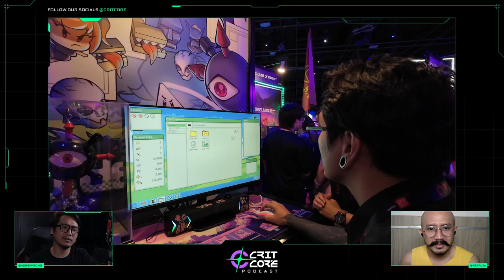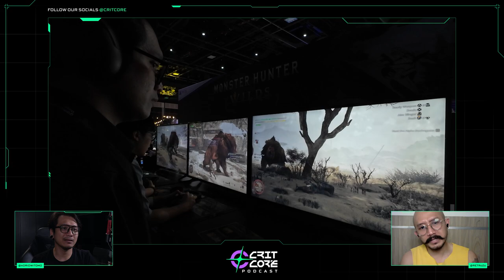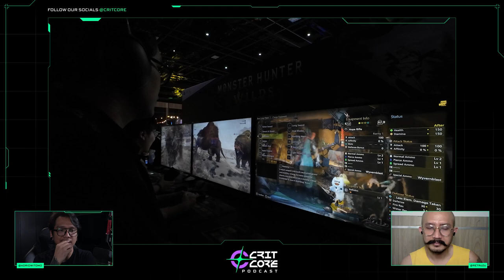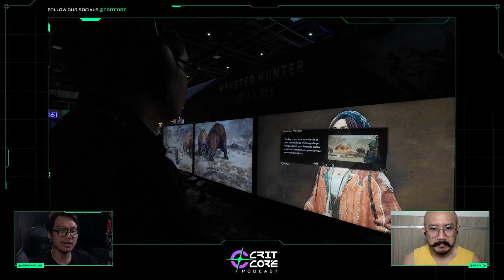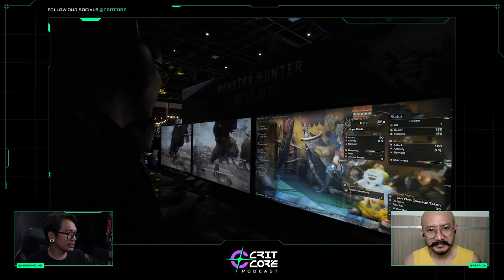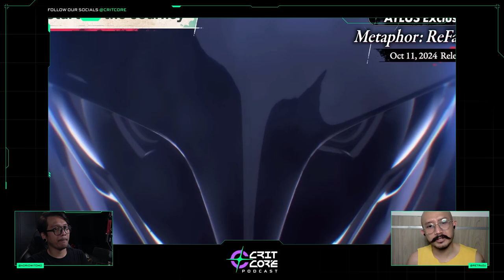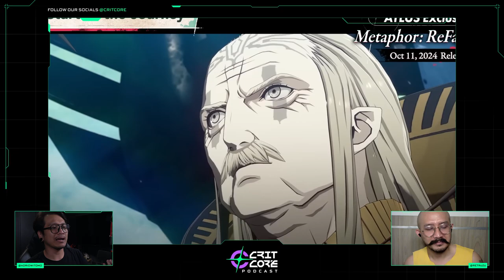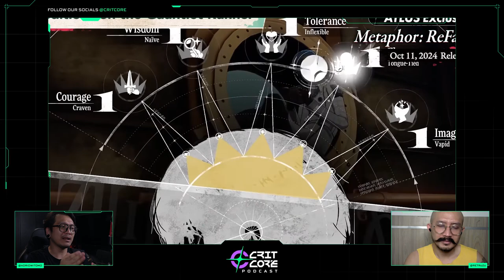Games Terbaik dari Gamescom 2024 & Metaphor ReFantazio GOTY!? | CritCore Podcast 1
Kita bahas game terpopuler Gamescom 2024 di Podcast CritCore! Metaphor ReFantazio kandidat GOTY!?

👉 𝗙𝗼𝗹𝗹𝗼𝘄 CritCore on IG for everything gaming, pop culture, anime and more

➡️ Get all the latest updates on gaming, pop culture, anime and more!

🎧 Listen to the CritCore Podcast for gaming discussions, reviews and more

✨ Send us a tip, everything will be invested back into CritCore

🖤 New Cover "Golden Hour" Out Now!